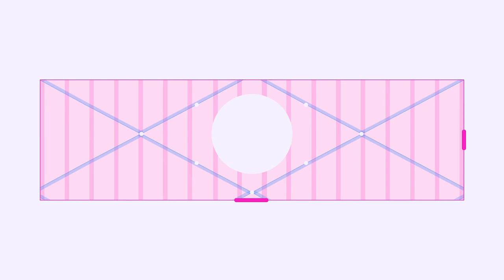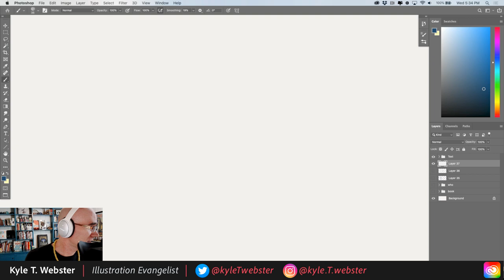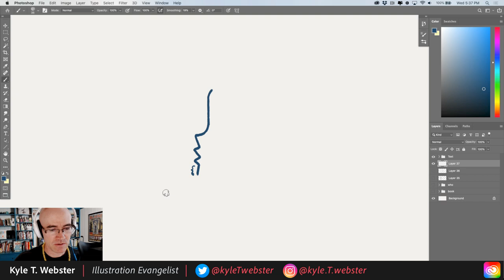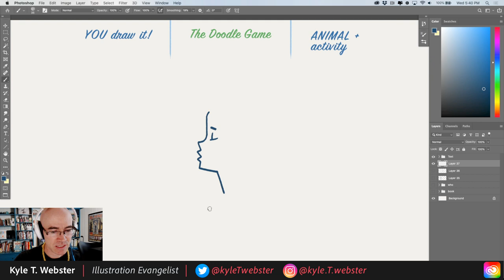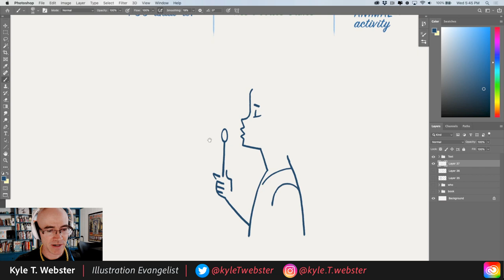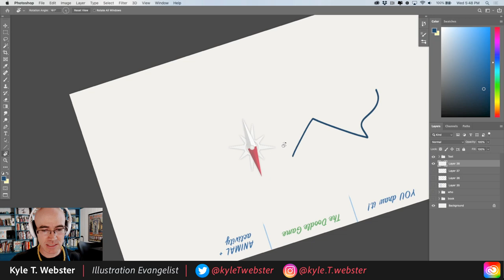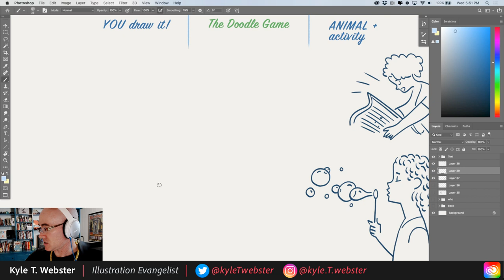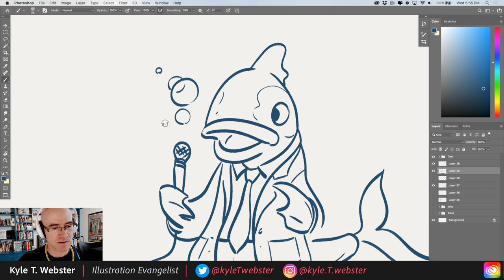Draw Along with Kyle T. Webster - Blowing Bubbles | Adobe Creative Cloud